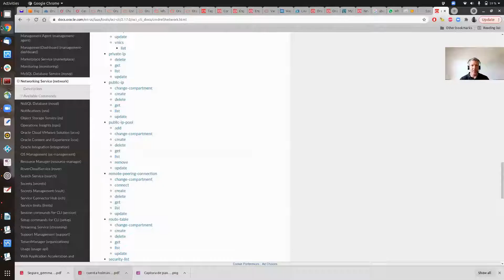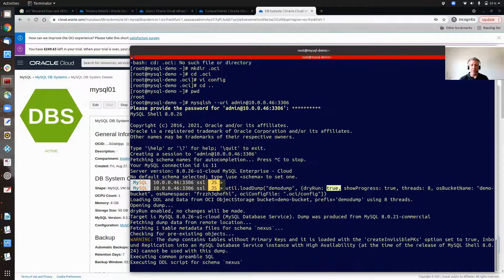How to Load Your Data to MySQL Database Service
Once you have exported your MySQL old data, you just need to load the exported database file from the object storage bucket on Oracle Cloud to your new MySQL Database Service instance.